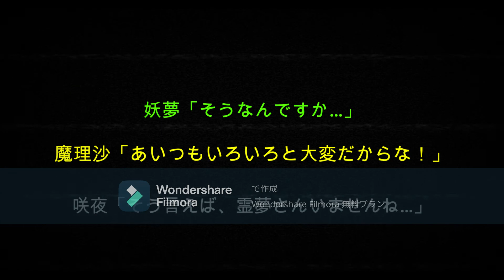【音量注意】 School Days